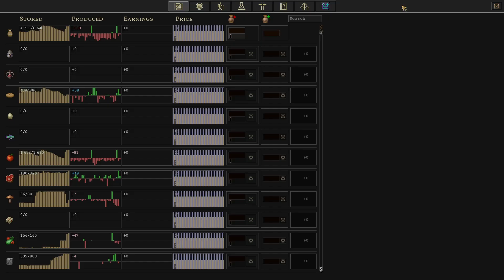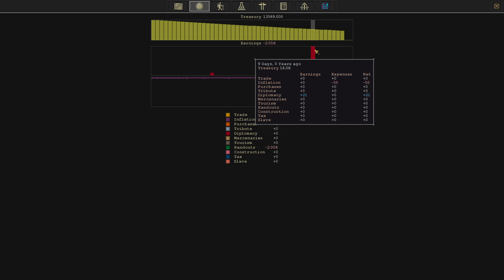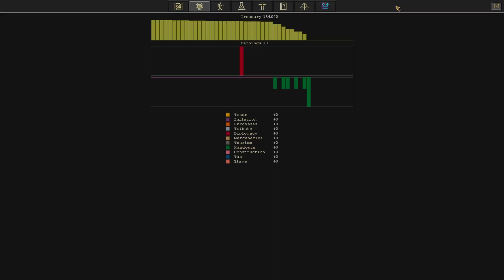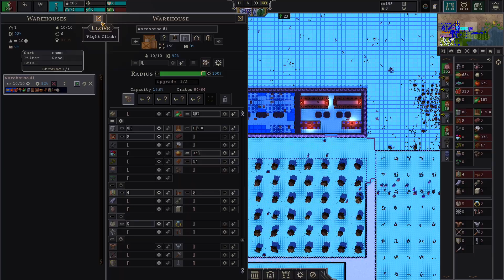Songs of Syx V66 Ep14